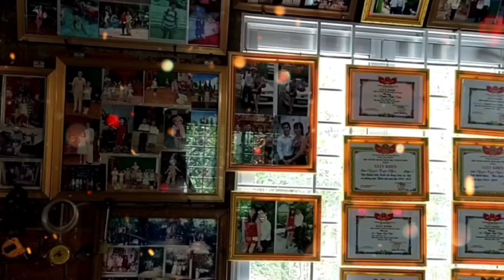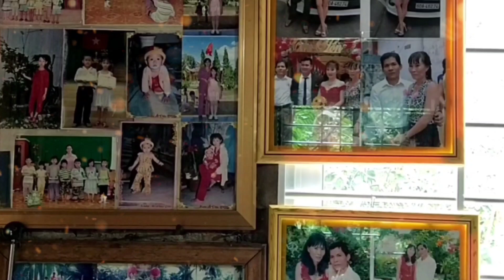trăm Hoa Đua Nhau Khoe Sắc Trước Sân Nhà – Tết Nguyên Đán 2021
Xin chân thành cảm ơn cô, chú, anh, chị, em, đã ủng hộ.chút đại gia đình một năm mới An Khang Thịnh Vượng và dồi dào sức khỏe và thành công trong cuộc sống

tiến pero # tết nguyên đán 2021